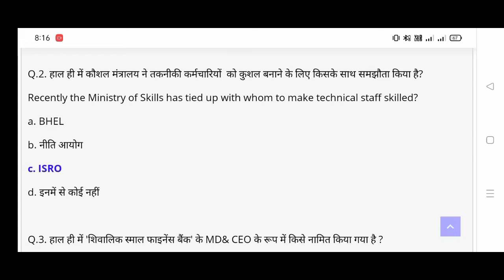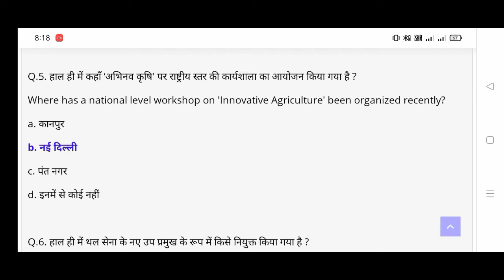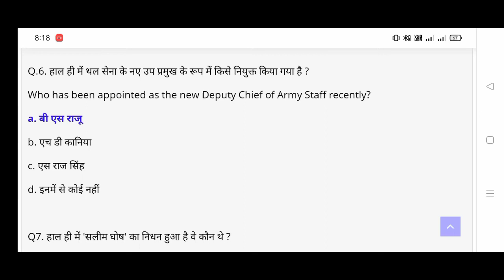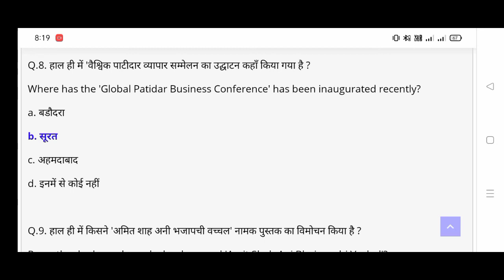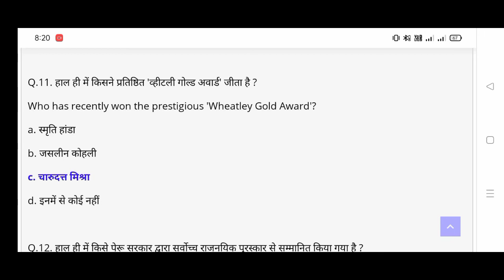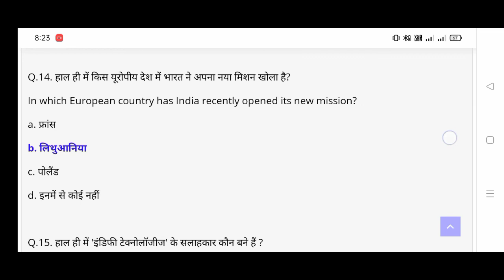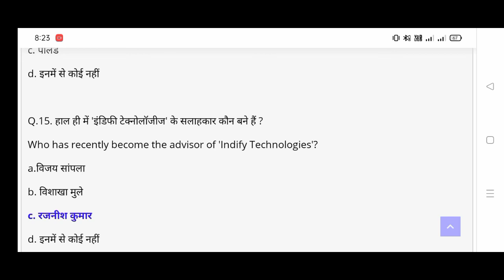1 may 2022 current affairs All Government Exam Ssc PSC Upsc Vyapam.